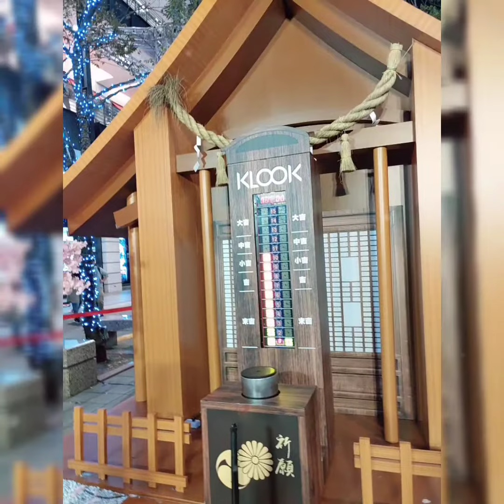Katy's life/信義區耶誕平安夜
2019/12/24（二）
信義區耶誕平安夜
這次的12月並沒有像歷年一樣，去看各區的燈飾，還有扮演耶誕老人送糖果
趕在平安夜的這天，我們小小裝扮了麋鹿，去走了信義區的香緹大道，感受一下熱鬧的氛圍

2019是不一樣的一年，得到一些事也失去一些
2020又是新的一年的來，期待！❤️